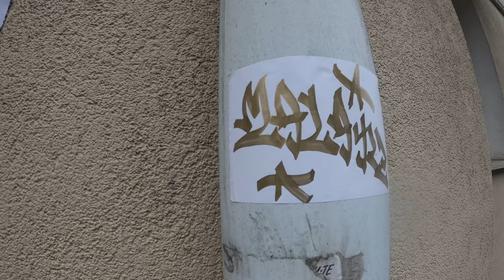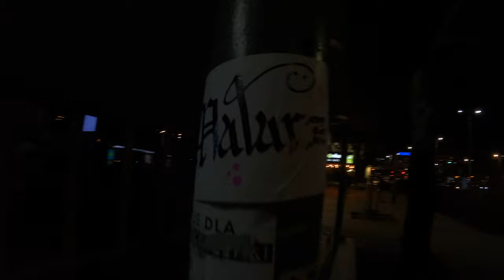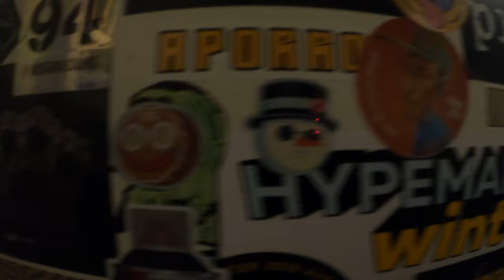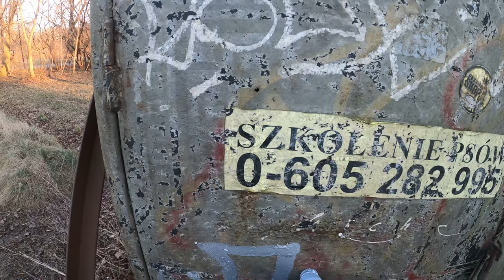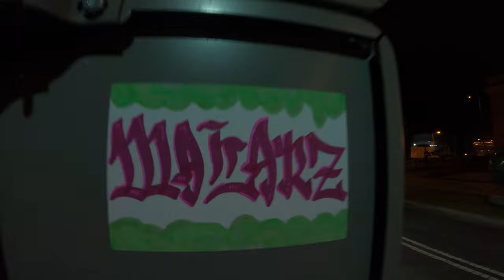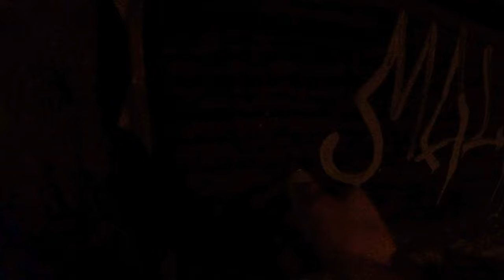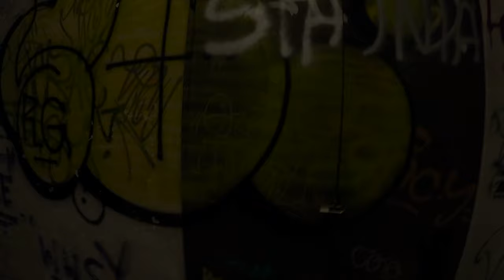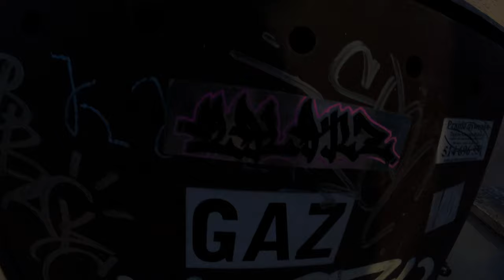Graffiti & Tags with Malarz (ALU).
autumn drops! tags on da street.
Stuff: GROG QUEEZER 25EPT, 4ARTIST pebeo 8mm,
Music in background: Turn Up Burn Up by Diamond Ortiz